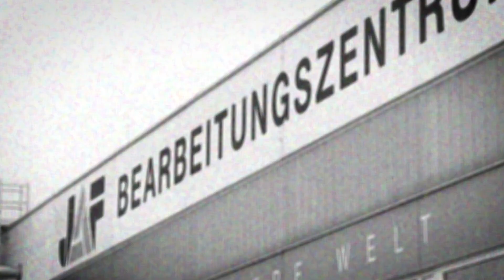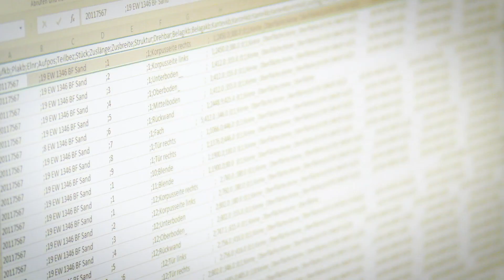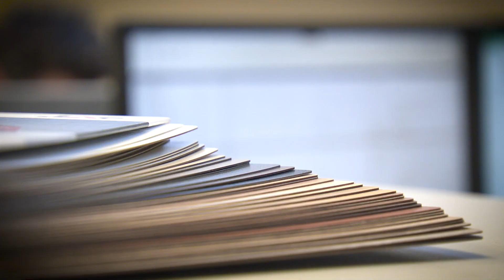Vorzeigeprojekt bei Frischeis im Werk Stockerau. Der Partner, HOMAG.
J. u. A. Frischeis, auch JAF, ist der größte Händler für Holz und Holzwerkstoffe Europas mit Sitz in Stockerau, Oesterreich. Seit mehr als 70 Jahren bestimmt der Slogan „Holz ist unsere Welt“ das tägliche Leben der Firma Frischeis. Im Werk in Stockerau produziert das Unternehmen hauptsächlich Möbelbau-Halbfertigteile und komplette Möbelbauteile. Der Maschinen Lieferant, HOMAG.

Werner Stix, Managing Director JAF Group: „HOMAG als Lieferant für unsere Bearbeitungsmaschinen, hilft uns dabei die Bedürfnisse der Kunden immer weiterzuentwickeln. Wir haben gemeinsam mit der Firma HOMAG das Projekt ausgearbeitet. Das ist ein wesentlicher Entwicklungsschritt in unserem Unternehmen und wir sind überzeugt, dass dieses Projekt auch ein Vorzeigeprojekt für viele andere Niederlassungen bei uns im Unternehmen sein wird.“

Das Angebot reicht von der Einzelmaschine für den Handwerksbetrieb bis hin zu komplett vernetzten Fertigungsstraßen für die hochindustrialisierte, individuelle Möbelfertigung. Zahlreiche Dienstleistungen im Umfeld der produzierenden Maschinen und Anlagen sowie die digitale Durchgängigkeit der Daten vom Point-of-Sale über den gesamten Produktionsprozess und einer umfassenden Software-Suite Lösung für eine digitalisierte Produktion machen unser Angebot einzigartig.